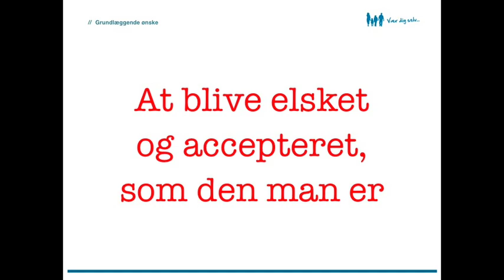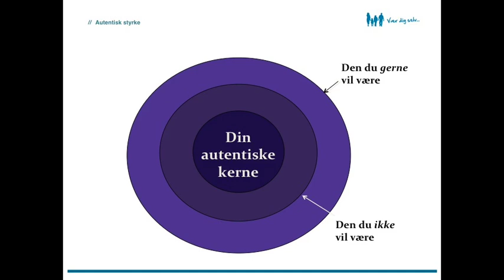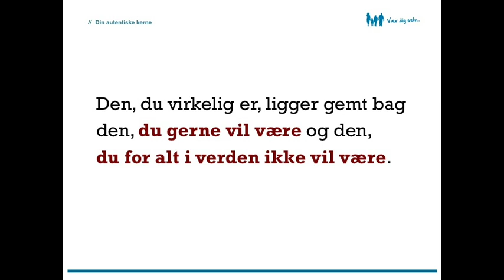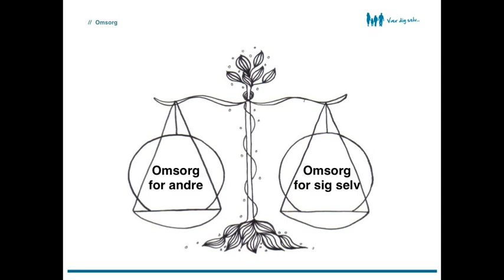[Find Din Indre Ro] Hvem er du - i virkeligheden?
Gratis modul fra onlinekurset "Find Din Indre Ro", der handler om, hvem du i virkeligheden er, bag dine masker og skyggesider.